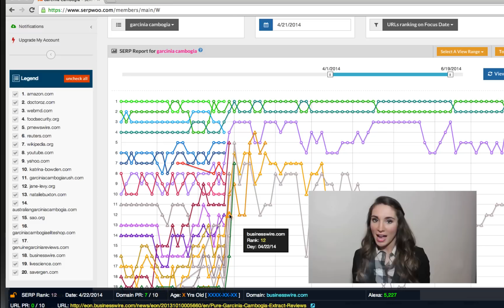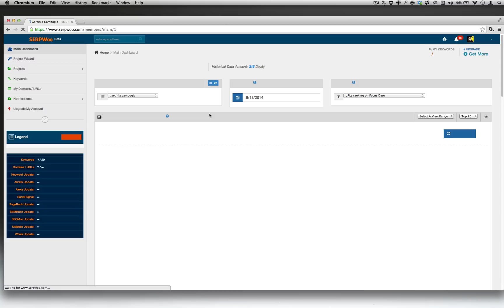Garcinia Cambogia SERPWoo Analysis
SERP Analysis of Manual Review of 'Garcinia Cambogia' on April 21st, 2014 and May 21st, 2014 by SERPWoo